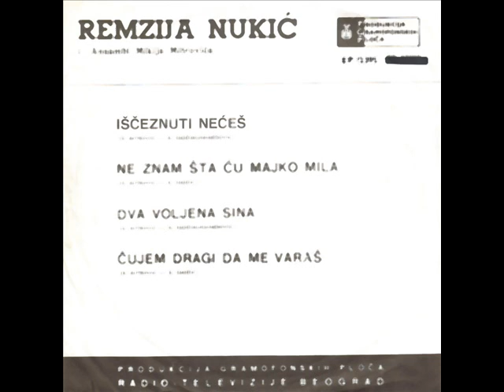Remzija Nukic - Isceznuti neces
pesma iz 1969. godine

muzika: Dmitar Miki Mitrović
tekst: Nevzeta Hadžimuhamedović
ansambl Mikija Mitrovića